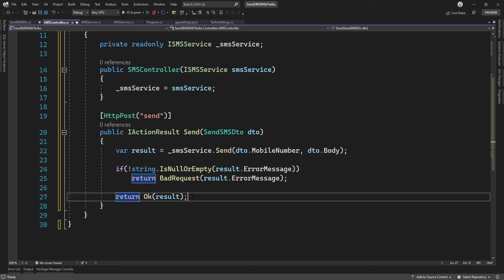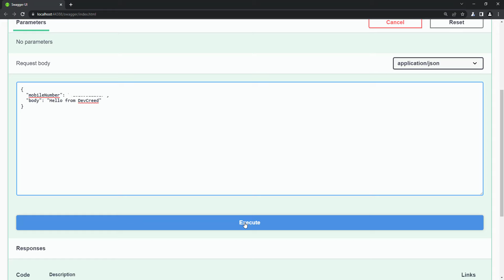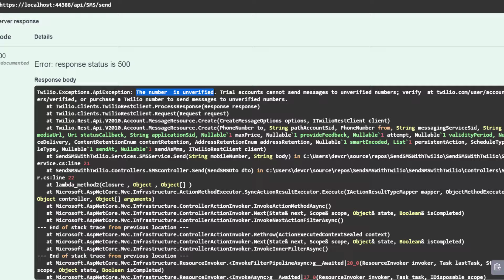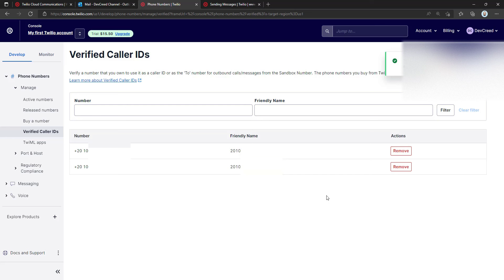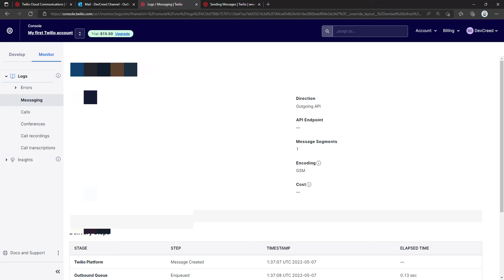[Arabic - بالعربي] Send SMS In .Net 6 (Core) With Twilio - 5. Try The Send SMS Endpoint